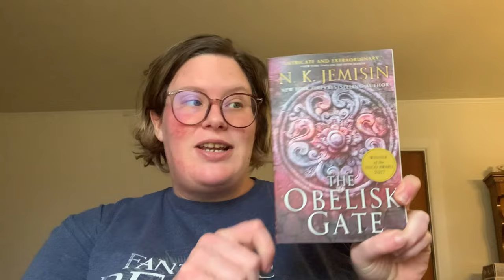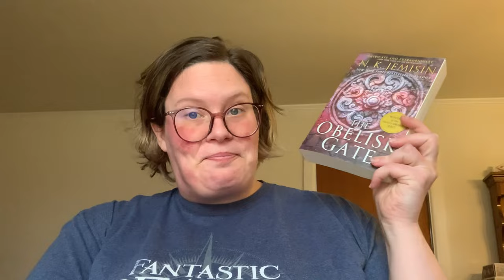Round 1 5 Star Predictions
These are 5 books that I think I am going to love.

Hi y’all! Welcome to Books and a Baby! My name is Missy and I bet you would never guess but I am a mom and I love reading. I love reviewing and discussing books as well as giving recommendations to people who like to read similar to me. I try to have videos up on Tuesdays and Thursdays and Sundays.
Thank y’all for watching and have an amazing day!